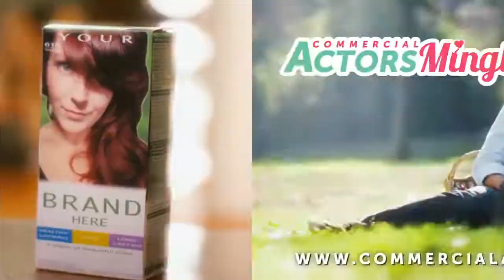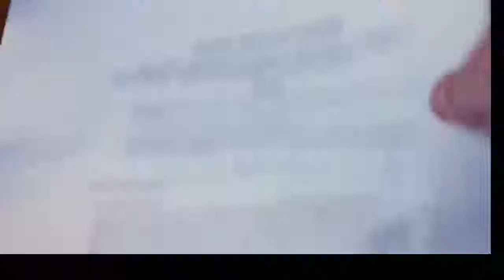POP muz Please Use This Song (Jon Lajoie)